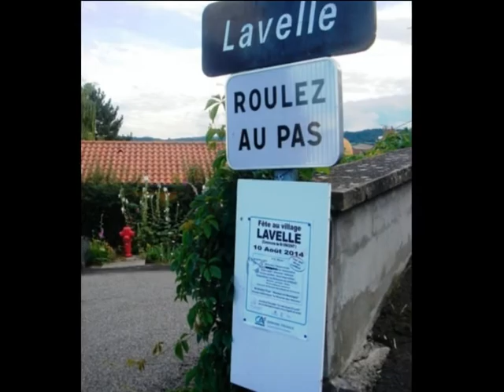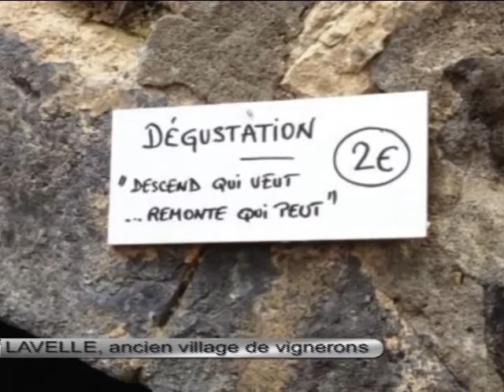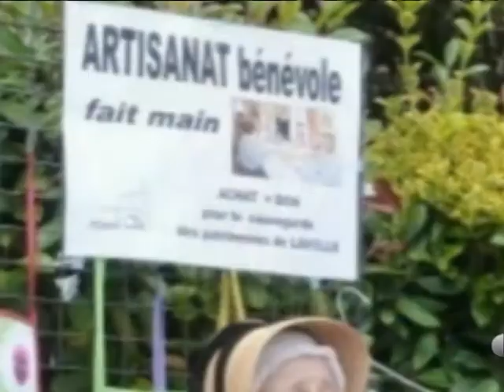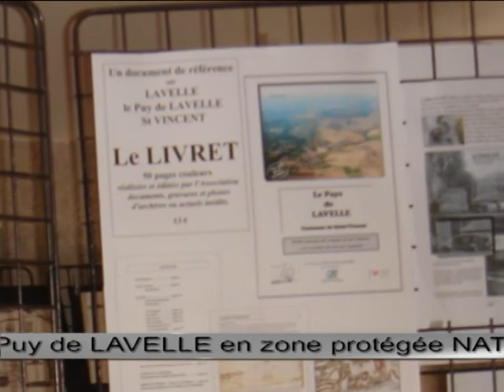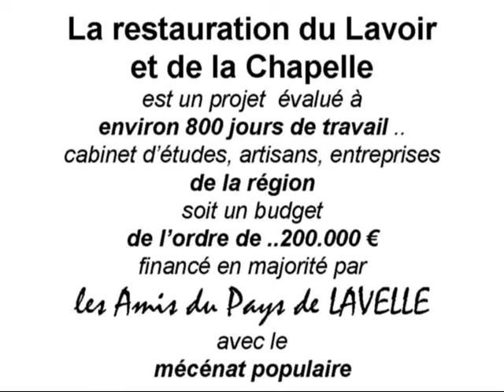LAVELLE (St Vincent - Puy de Dôme) - Fête au village, 10 Août 2014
Cette video ( 5 minutes ) donne un aperçu de la Fête au village qui  a été organisée par "les Amis du Pays de LAVELLE" le 10 août 2014 pour contribuer au  financement de la restauration du patrimoine de cœur du village (lavoir et chapelle) .
Avec le concours de nombreux bénévoles de la région, Associations, Mairies, Conseil général, Crédit Agricole, l'Association a organisé 5 manifestations en 2014 dans le cadre de l'opération "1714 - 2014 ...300 ans à LAVELLE", 1714 étant l"année de la construction de la première chapelle à l'emplacement de l'actuelle.
Le projet actuellement en cours est la remise en eau du lavoir (source perdue) et la stabilisation de la chapelle menacée de ruine (fermée au public) qui le surplombe.